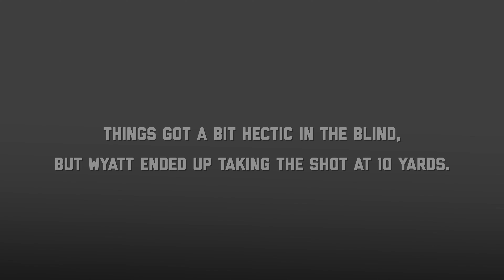Wyatts Buck Ever!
IBAKZBZ7CYVM1RNL